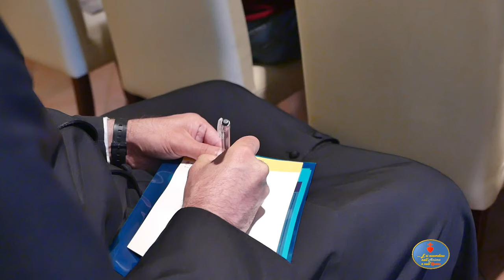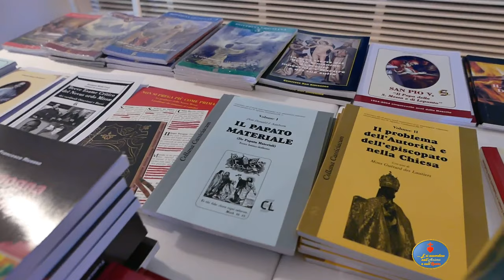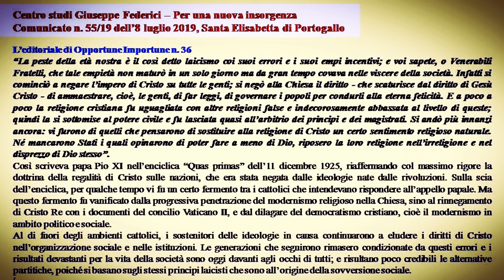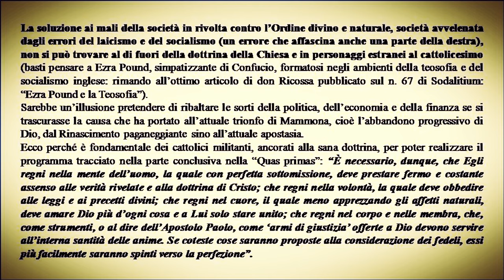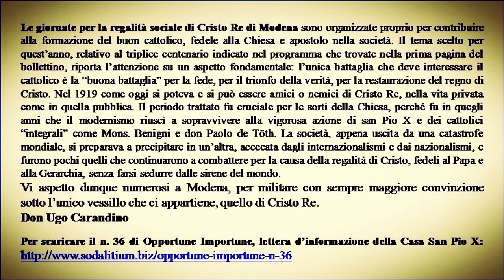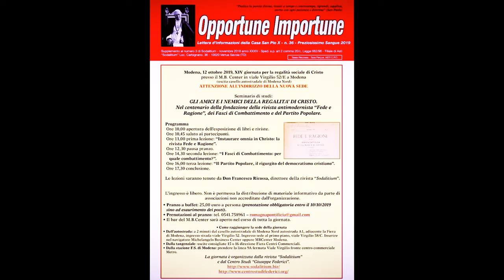LA "BUONA BATTAGLIA" - DON UGO CARANDINO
Per scaricare il n. 36 di Opportune Importune, lettera d’informazione della Casa San Pio X